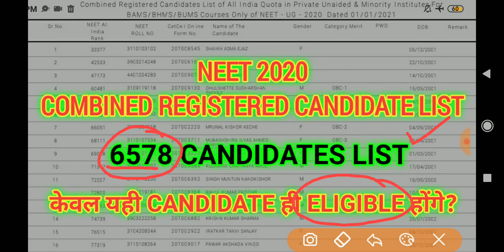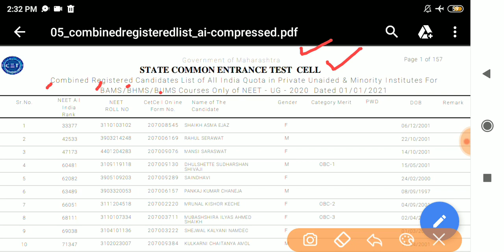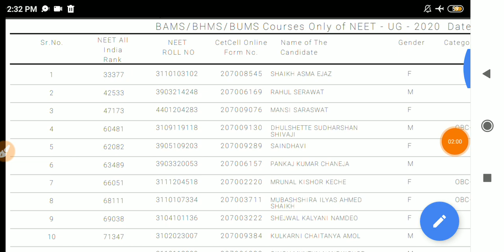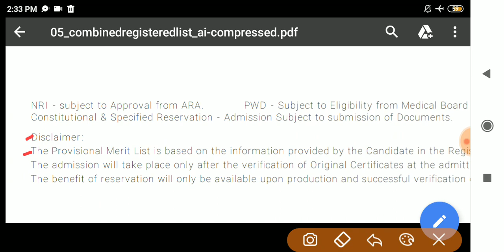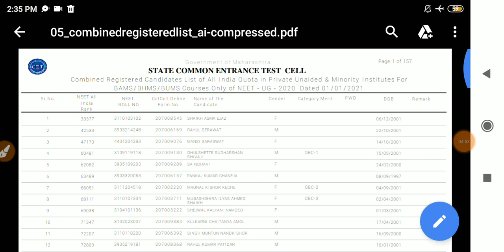AIQ(15%)- 6578 NEET ELIGIBLE CANDIDATES LIST RELEASED | केवल यही CANDIDATE ही ELIGIBLE होंगे? 🔥🔥🔥